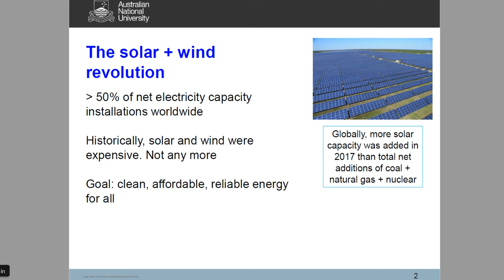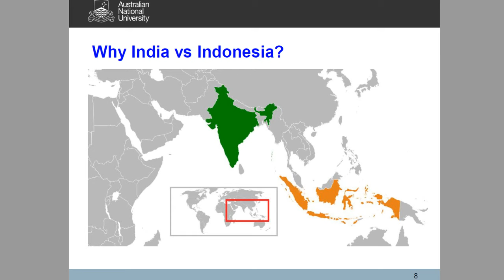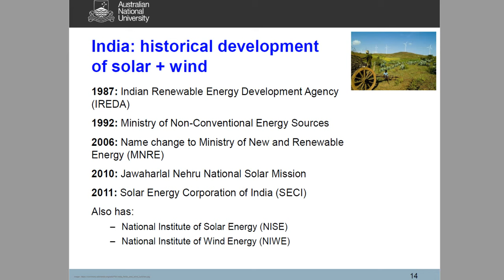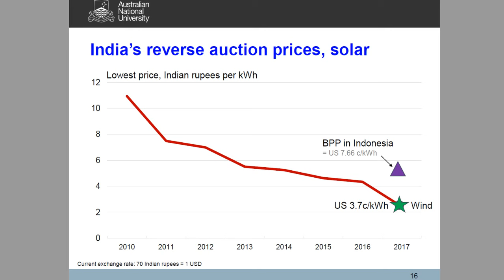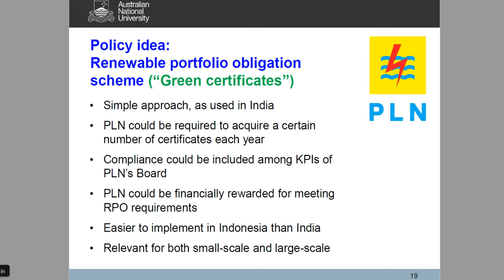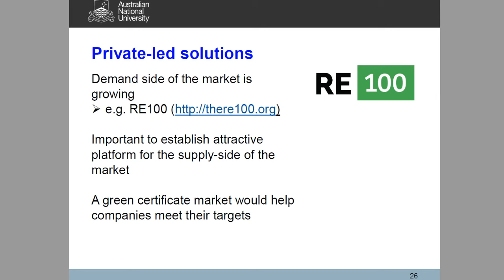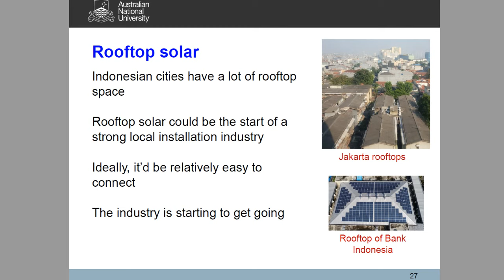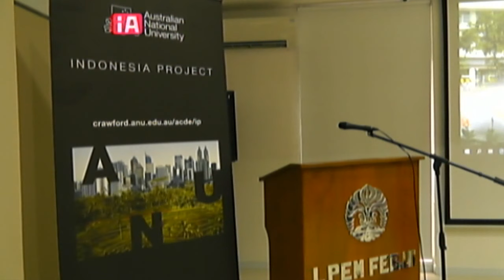FKP 2019 01 22 - Overcoming barriers to solar and wind energy adoption in Indonesia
Forum Kajian Pembangunan (FKP) hosted by World Resources Institute Indonesia (WRI Indonesia)
"Overcoming barriers to solar and wind energy adoption in Indonesia: learnings from India"

Speakers:
Paul Burke (Associate Professor, The Australian National University)
Montty Girianna (Deputy Coordinating Minister for Energy Management, Natural Resources and Environment, Coordinating Ministry for Economic  Affairs)
Harris Yahya (Director for Various New and Renewable Energy, Ministry for Energy and Mineral Resources)
Ascopias Rachmi Indriyanto (Senior Advisor, Energy Policy and Regulatory Affairs, USAID Indonesia Clean Energy Development Project)

9:30-11:30

Ali Wardhana Building, LPEM FEB UI
Jl. Salemba Raya no. 4